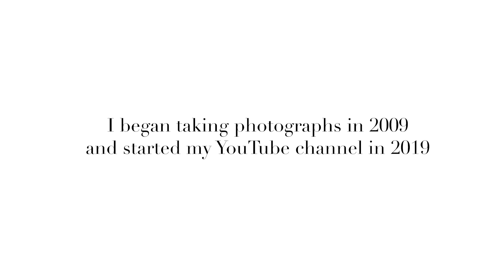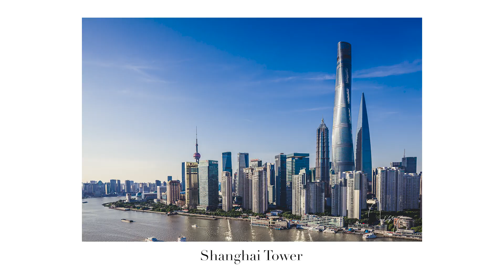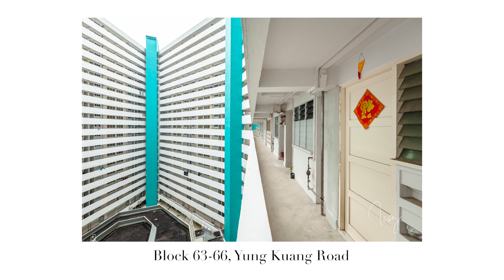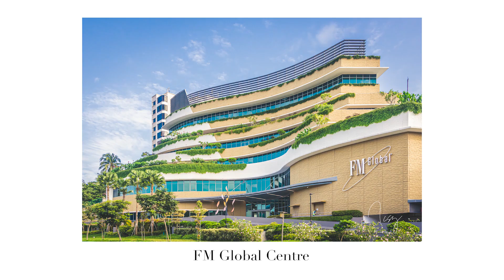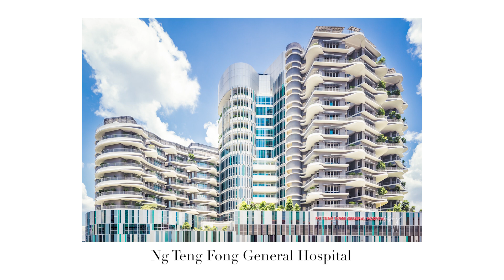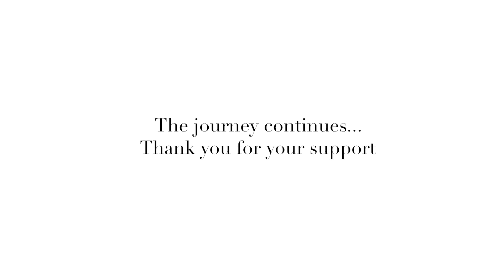ARCHITECTURAL PHOTOGRAPHY: My journey in 100 building photographs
I have achieved a small milestone today of joining the 1k club, big thanks to everyone who has supported my channel!

I hope its not too late to do a proper introduction of myself, I am Kevin, a commercial architectural photographer in Singapore. I started this channel as I have a big dream of eventually directing my own film, and the channel is a small step for me to reach there.  The contents are mainly silent travel and architectural feature videos, which I named as "still travelling" and "still building" series. I tend to focus more on the visuals rather than talking, hope you would enjoy the future contents. If you have any suggestions or feedback please do share with me as well.

To celebrate this special occasion, please allow me to share with you 100 photographs of buildings in different parts of the world that I have visited over the years. I didn't really travel to many countries, so you might have noticed that majority of the photos are taken in Singapore. Nevertheless I hope after the situation gets better, I will have more chance to travel and capture more photos of buildings around the world.

Soundtrack: "Better Now" by Philip Daniel Zach / Artlist

Places
0:00 Intro
0:26 UK
1:14 Seoul
1:30 Hong Kong
1:40 Shanghai
1:56 Japan
2:47 Penang
2:53 Singapore
5:45 Thank you